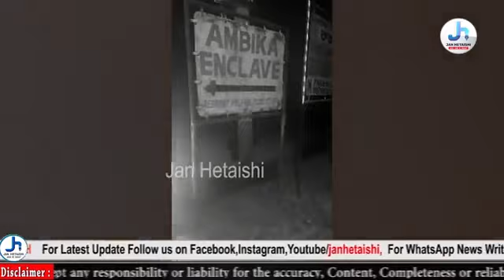ਆਹ ਕੀ ਬਣਦਾ ਜਾ ਰਿਹਾ ਪੰਜਾਬ ਦਾ , ਆਮ ਲੋਕਾਂ ਦਾ ਸੜਕ ਤੇ ਚੱਲਣਾ ਹੋਇਆ ਮੁਸ਼ਕਿਲ, 3 ਬਾਈਕ ਸਵਾਰ ਕਰ ਗਏ ਕੀ ਕਾਰਾ ?